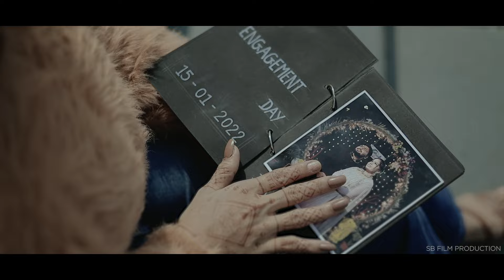Whispers of Forever: Hiren & Dhruvi's Mesmerizing Pre-Wedding Tale 💑✨ | SB Film Production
Whispers of Forever: Hiren & Dhruvi's Mesmerizing Pre-Wedding Tale 💑✨
Embark on a journey of love and enchantment with Hiren & Dhruvi's mesmerizing Pre-Wedding video! 💖✨ Join us as we capture the essence of their romance in breathtaking frames, weaving a tale of connection and commitment. From stolen glances to shared laughter, witness the magic that unfolds as they step into a new chapter of their lives together. Immerse yourself in the beauty of their story, where every moment speaks of love. 🌟

Couple :- Hiren & Dhruvi
Shoot by :- RR Films SUrat, RaviRaj Sodavadiya
Edit by :- @yt.sbfilmproduction